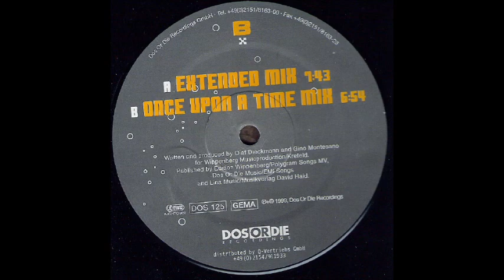Aquagen You Are So Quiet! 1999 SINGLE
Hard House, Hard Trance
01. You Are So Quiet! (Video Mix)             (03:40)
02. You Are So Quiet! (Radio Mix)             (03:36)
03. You Are So Quiet! (Once Upon A Time Mix)  (06:56)
04. You Are So Quiet! (Extended Mix)          (07:43)
05. You Are So Quiet! (Extended Mix)          (07:43)
06. You Are So Quiet! (Once Upon A Time Mix)  (06:54)